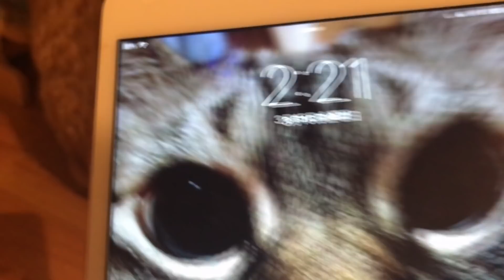丑三つ時にちょっと怖い猫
注！！）怖い人は明るい時間にごらんください(ﾌﾞﾙﾌﾞﾙ)
チャーボが昨日の真夜中の食後、急に何かを気にして固まってしまいました・・・なにが見えたの・・・母かな？それならいいけど、なんかこわいやん（汗）